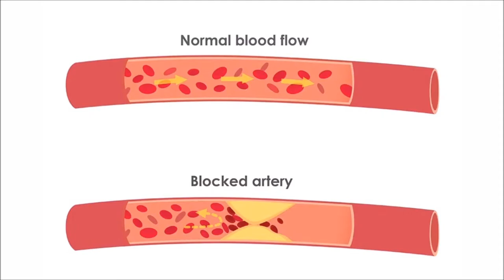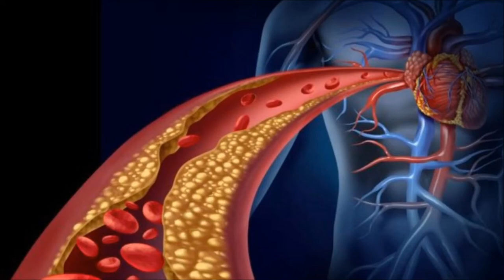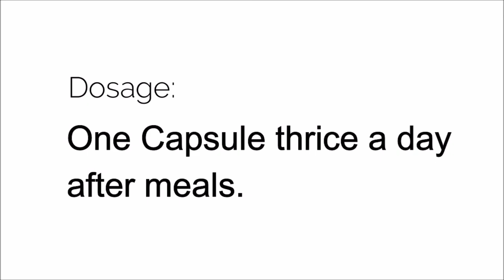Vestige Flax Oil || Vestige Flax Oil Benefits in Hindi || Vestige Flax Oil ke Fayde